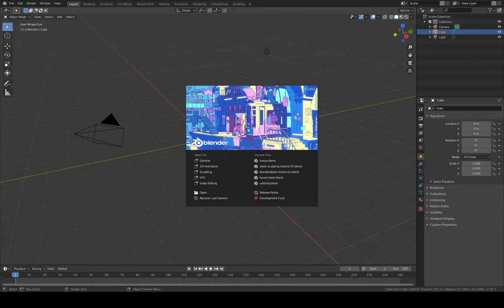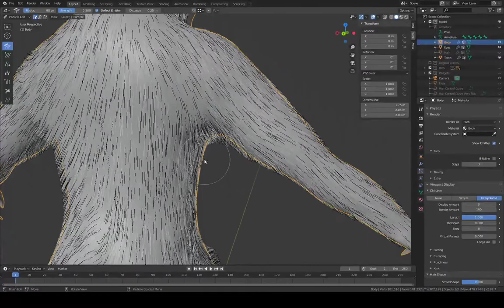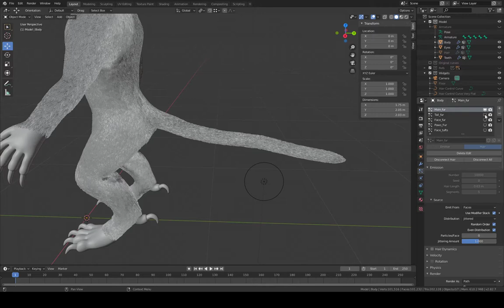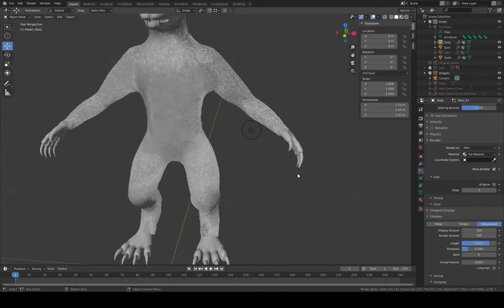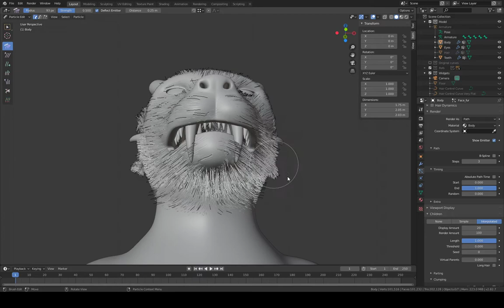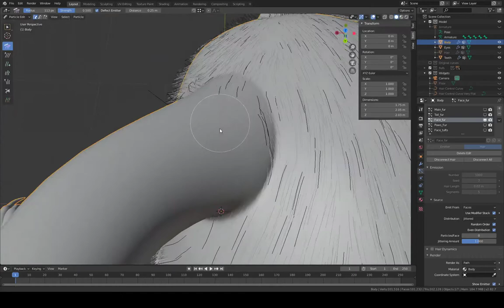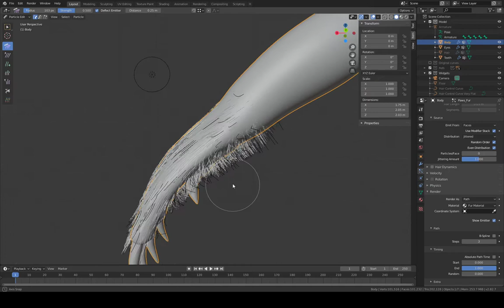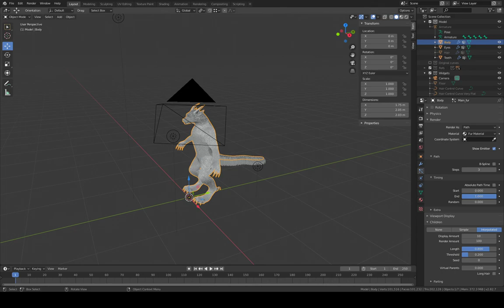Blender fur, Keeya's model part 1, gw2 charr (unabridged stream)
Adding fur with the hair particle system to Keeya's 3D model.
This is the unabridged stream video. Model used is my charr from gw2.